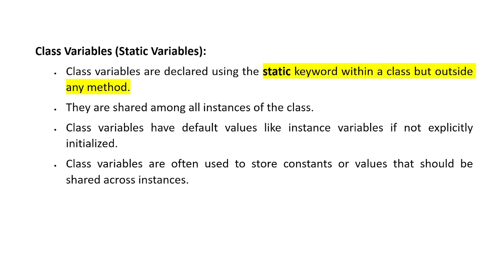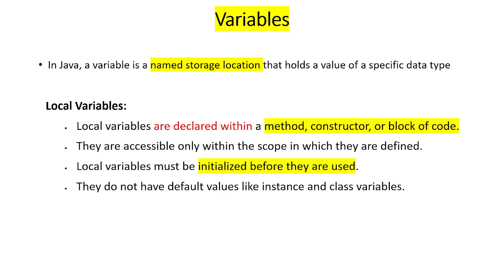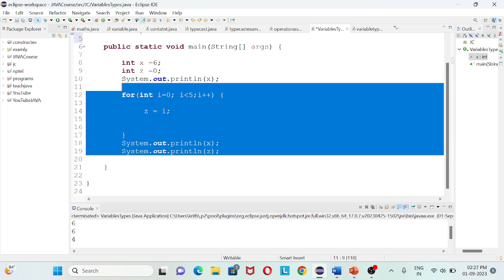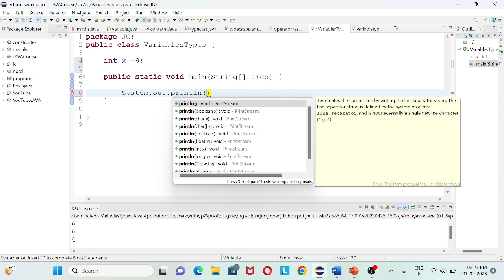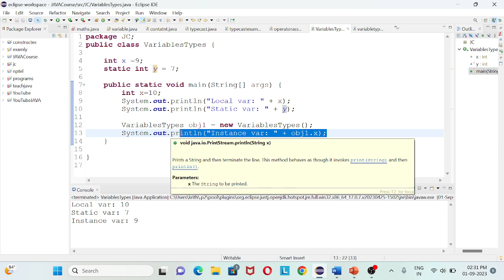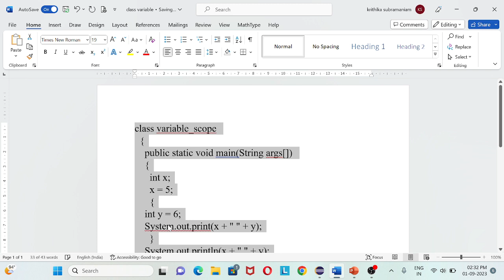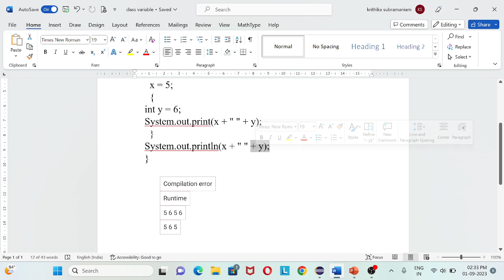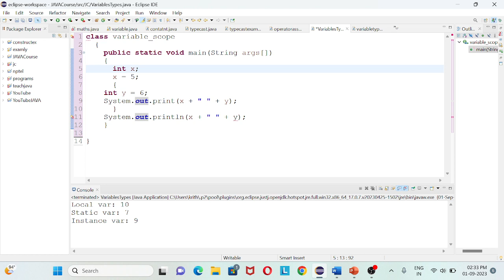7. Java in Tamil java variables types | Local variable | Instance Variable| static variable|program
quiz interview questions on Java c in switch case break
CTS Capgemini campus interview questions| Infosys Wipro tech Mahendra interview questions| aspire gate questions on C and Java|
dxc TCS interview questions